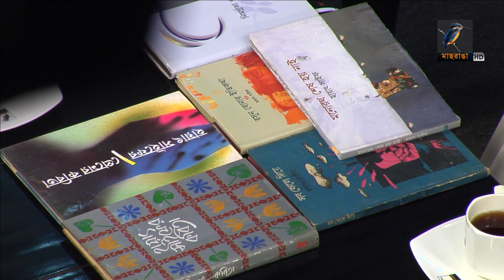Hayet Sayaf | Interview | Ranga Shokal | Kebria & Geon | Talk Show | Maasranga TV 2019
Host: Kebria & Geon
Guest: Hayet Sayaf
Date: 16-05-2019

2 Bir Uttam Ziaur Rahman Road